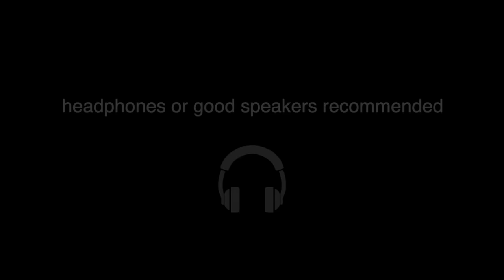DARK MYSTERIOUS AMBIENT MUSIC - Curse of the Werewolf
The wealthy and mysterious Hawthorne family had been living in their ancestral home in the countryside since the 15th century. Little did the locals know, however, that the family harbored a dark and deadly secret - and this secret is darkest when the moon shines brightest.

This episode of Rest for the Wicked features dark ambient music with a gothic twist and chilling werewolf ambience.